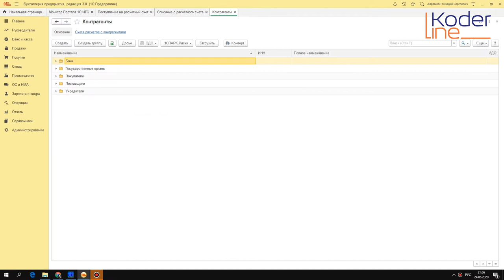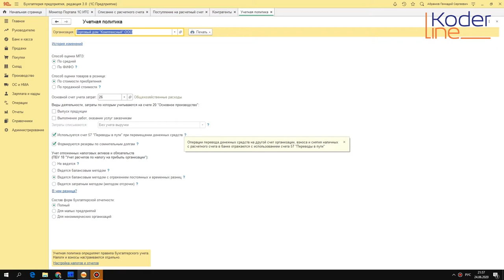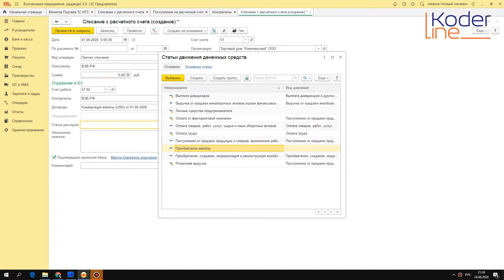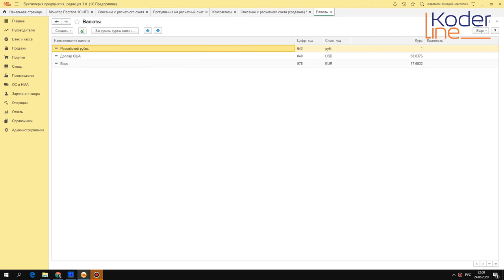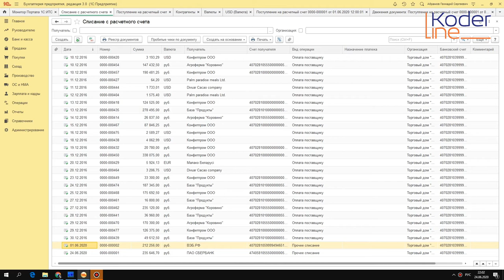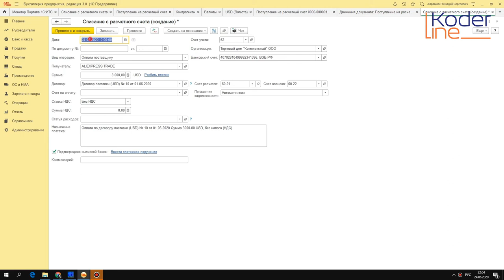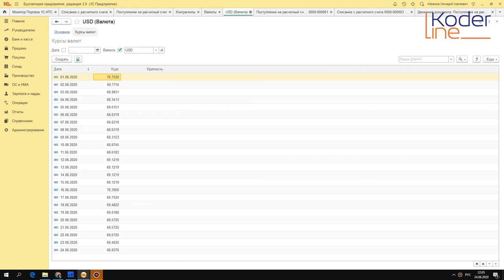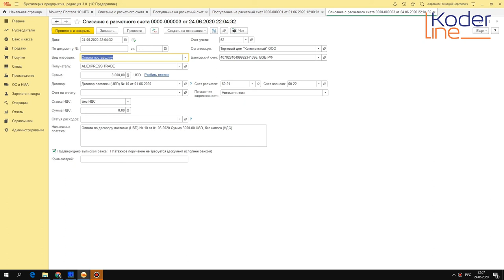Ролик «Оплата в валюте (аванс) поставщику в 1С Бухгалтерия: курсы валют, курсовые разницы»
Компания «Кодерлайн» предлагает ознакомиться с роликом «Оплата в валюте (аванс) поставщику в 1С Бухгалтерия: курсы валют, курсовые разницы»

Описание
Приобретение валюты в банке и перечисление аванса поставщику в валюте в программе «1С:Бухгалтерия 8» пошагово на простом примере.

Программа
1. Ввод данных по поставщику.
2. Загрузка курсов валют, управление курсами.
3. Оформление покупки валюты, курсовые разницы.
4. Оплата поставщику в валюте, курсовые разницы.